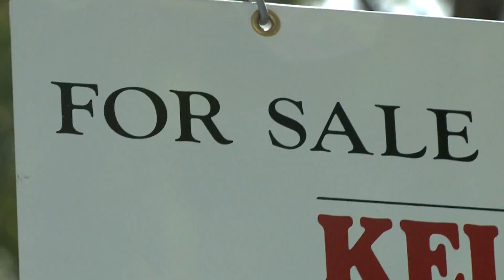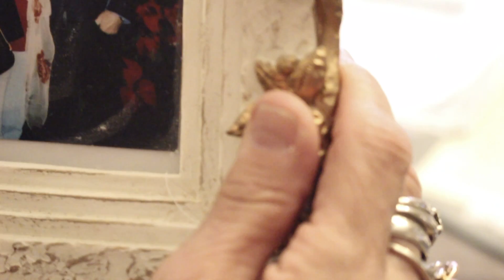Radon Risks- KSDK Investigation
In Missouri..state figures show many homes in St. Louis County, St. Charles, Jefferson and many others..have radon levels FAR ABOVE the EPA's health recommendation.
But many Missourians...may never know they're being exposed to this carcinogen..
Why?
Because state law doesn't specifically require home-builders or sellers...to test a property for radon..